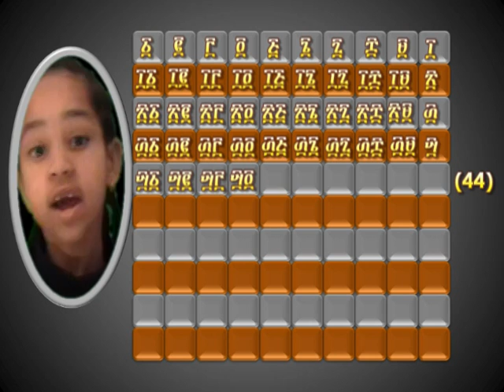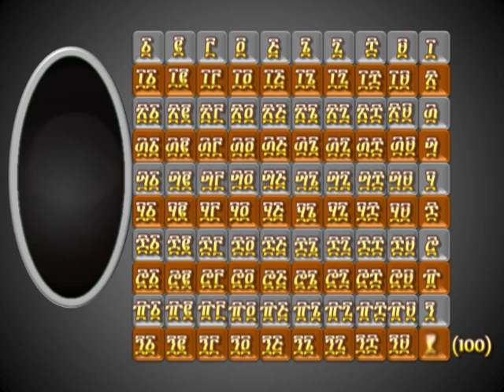"መቁጠር እችላለሁ!" FHLETHIOPIA.COM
This video teaches counting to 100 in Amharic, the official language of Ethiopia, for younger children with a song. Ethiopic (Geez) numbers, though not used for further math skills in schools anywhere, are still the numbers used in the Amharic Bible and most books written in Geez, Amharic and other Ethiopian languages using Ethiopic alphabets.  This makes it important to teach Ethiopian numbers for Ethiopian children and children of Ethiopian origin.